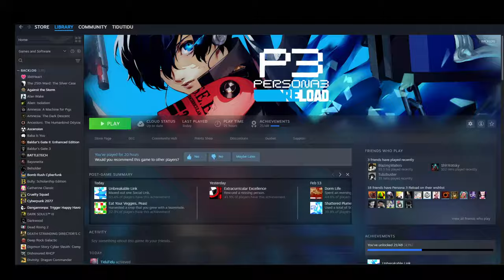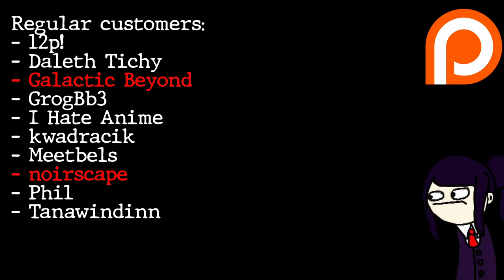What do they eat, though?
Food, what is it good for? When integrated into video games, it tends to be an after-thought or worse, a complete annoyance. But I think there are some cases where it has done so, so much more than that for games.

Vampire the Masquerade: Bloodlines - Hollywood theme
Cooking Mama (DS) - Title theme
Metal Gear Solid 3 - Jungle Caution
Odin Sphere - Pooka Kitchen
Limbus Company - Hell's Chicken theme